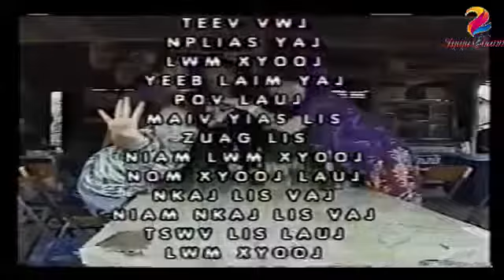Hmong Full movie Tau tus hlub tsis rawg siab xav yuotube